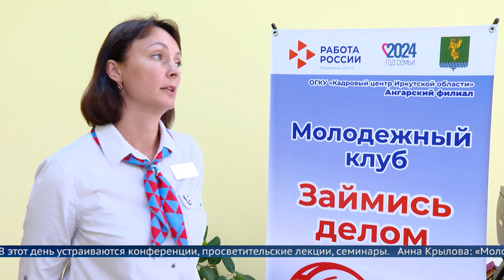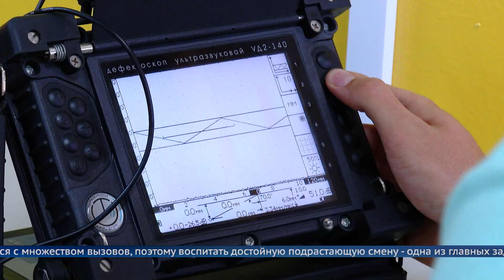День навыков молодёжи